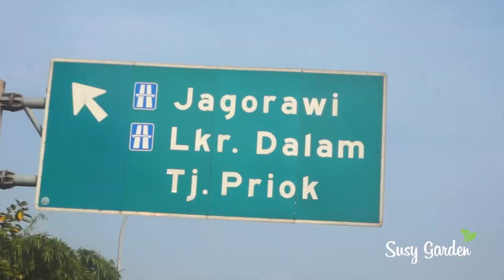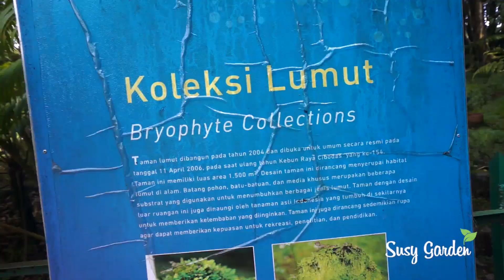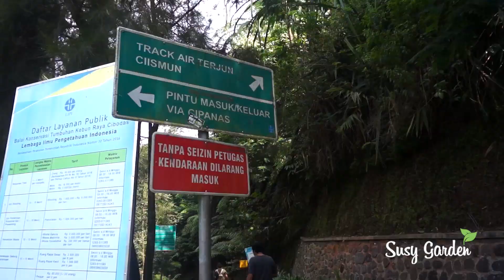JALAN JALAN KE KEBUN RAYA CIBODAS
Minggu Lalu, Tim Susy Garden jalan-jalan lagi donk ke Kebun Raya Cibodas. Kita diundang GM nya Kebun Raya Cibodas untuk Explore Kebun Raya.

Kebetulan, Kebun Raya Cibodas ini masih satu manajemen sama Kebun Raya Bogor. Walaupun ada beberapa yang beda dari sisi management, tapi Kita tetep nikmatin yang ijo-ijo dan seger-seger!

Intip donk, keseruan Genk Ijo eh Genk Susy di Kebun Raya Cibodas.